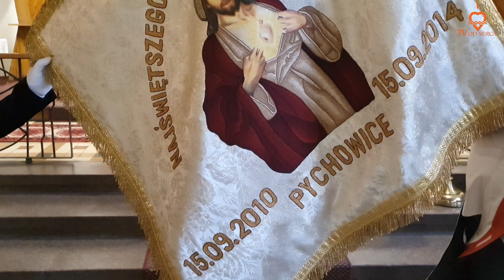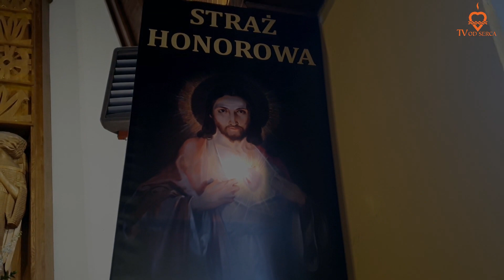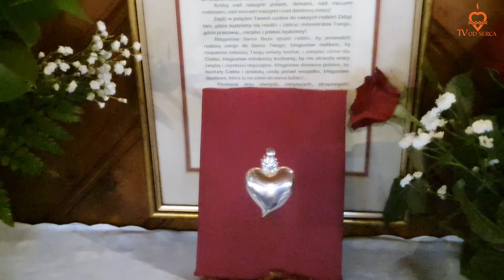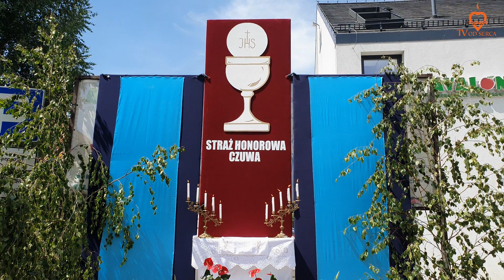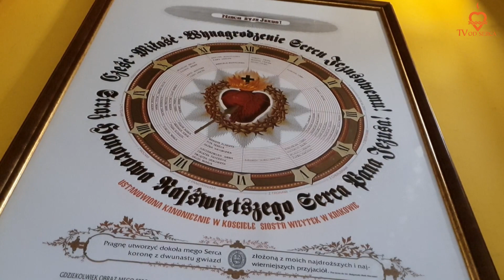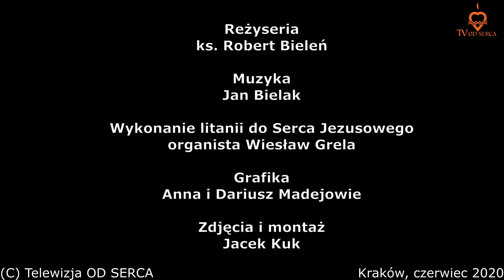Strażnicy Serca Boga i Człowieka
10-lat gaszenia duchowych pożarów czyli jubileusz Straży Honorowej Najśw. Serca Jezusa w parafii pychowickiej